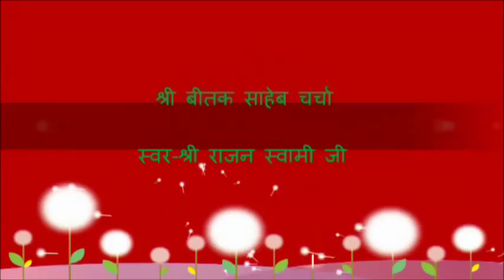Shri Beetak Saheb Charcha ( श्री बीतक चर्चा ) Day - 08 | By Shri Rajan Swami Ji